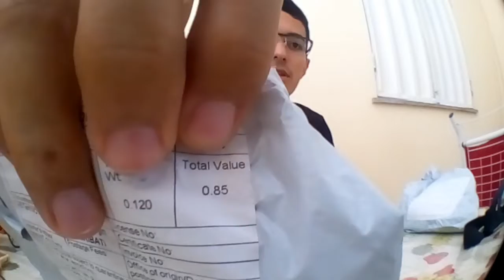Wish é Confiável ? Comprei na Wihs! Valeu a Pena ? Expectativa x Realidade Compras Wish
WISH LOJA QUE VENDE PRODUTOS APREÇO ÓTIMO DIRETAMENTE DA CHINA VALE APENA COMPRAR

Mais um vídeo top no nosso pequeno canal  galera

NA HUMILDADE VAMOS MELHORAR A CADA DIA nossos vídeos
TMJ

EM BUSCA DA 600cc

Não  desista dos seus sonhos  apesar de críticas e dificuldades

Paixão por Motos

NUCA DESISTA  APESAR DAS CRÍTICAS E DIFICULDADES  😎👊🏽💪🏽.

Tmj

Em busca da 600

Fazer 250

Perguntas mais pesquisadas do YouTube 😮

Como fazer ovo de páscoa?
Como fazer jejum intermitente?
Como fazer crepioca?
Como fazer bacalhau?
Como fazer spinner?
Como fazer enquete no Instagram?
Como fazer declaração do Imposto de Renda?
Como fazer kefir?
Como fazer slime?
Como fazer queijo muçarela?

O que é pangolim?
O que é Sarahah?
O que é TBT?
O que é um ábaco?
O que é sororidade?
O que é Páscoa?
O que é hand spinner?
O que é um diplomata?
O que é despacito?
O que é Valentine's Day?
Por quê?

Por que o Brasil não está na Copa das Confederações?
Por que Zeca vai ser preso?
Por que o Evaristo saiu do Jornal Hoje?
Por que Claudia Leitte saiu do The Voice?
Por que Pedro Bial saiu do BBB?
Por que o Marcos saiu do BBB?
Por que não comer carne na Sexta-Feira Santa?
Por que no Brasil não tem furacão?
Por que os furacões recebem nomes femininos?
Por que a Catalunha quer se separar da Espanha?